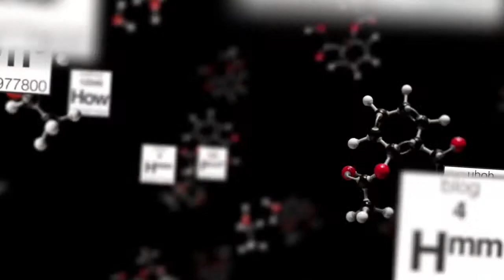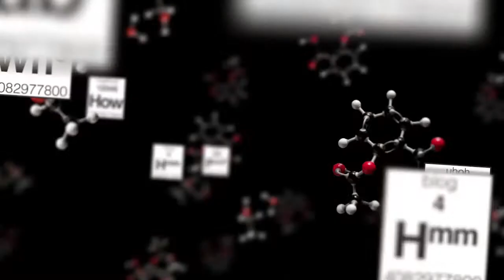Substance Mark Babbitt